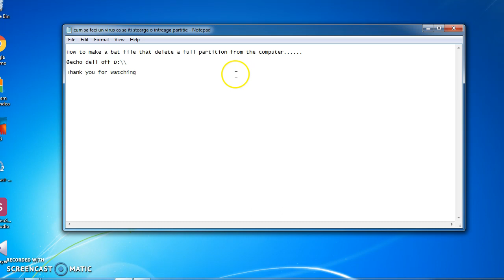Bat file that delete a full partition